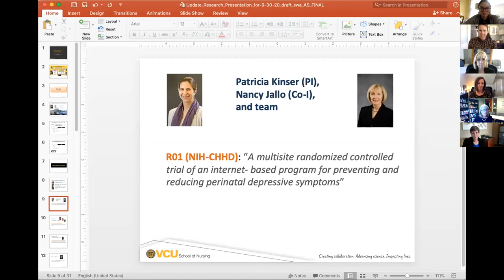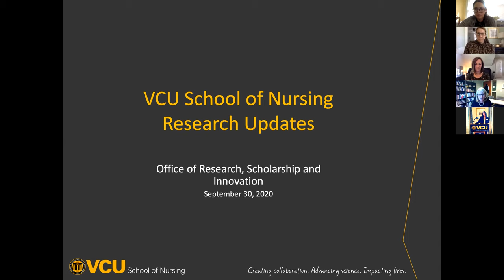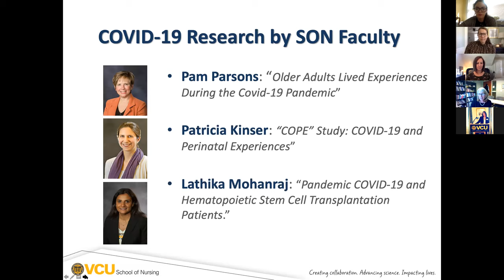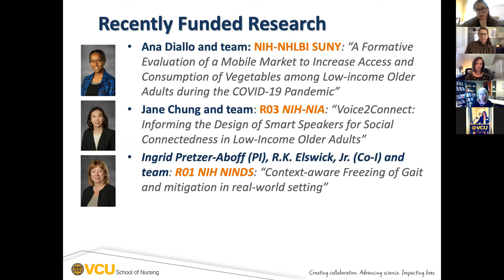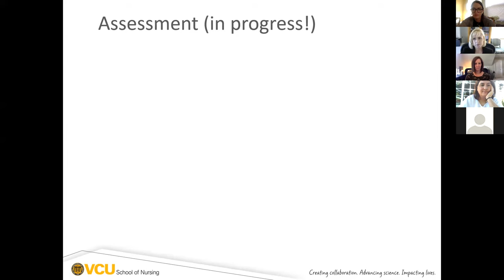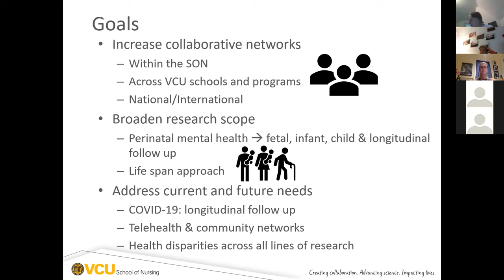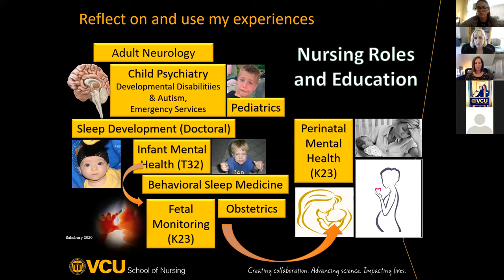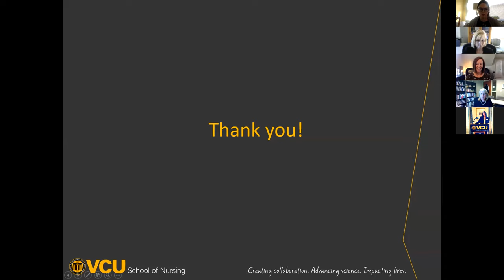VCU School of Nursing Office of Research Update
Join Dr. Suzanne Ameringer and Dr. Amy Salisbury as they share updates and future plans for the VCU School of Nursing's Office of Research, Scholarship and Innovation.